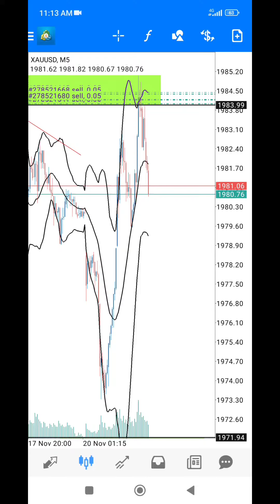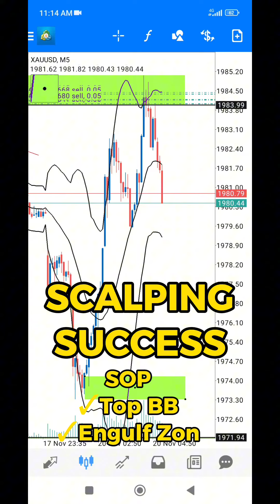Implementing The Scalping. Morning session. First Try Scalping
Tuntut Bonus Deposit 100% anda sekarang!

Adakah anda bersedia untuk meningkatkan dagangan anda?
Dari 12 - 18 November, Bonus Deposit 100% sehingga $100 pada pemindahan pertama anda ini akan menggandakan kuasa dagangan anda dan meningkatkan potensi dagangan anda ke tahap yang lebih tinggi!